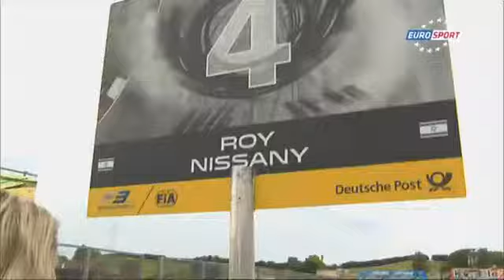FIA F3 Eurosport Magazine - Hungaroring (Part 3)